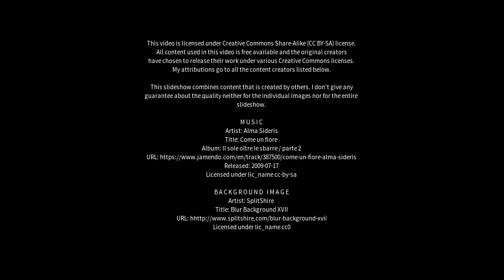Best places to visit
Best places to visit - Lentate sul Seveso (Italy) Best places to visit - Slideshows from all over the world - City trips, nature pictures, etc.